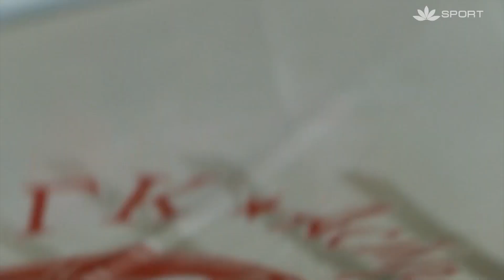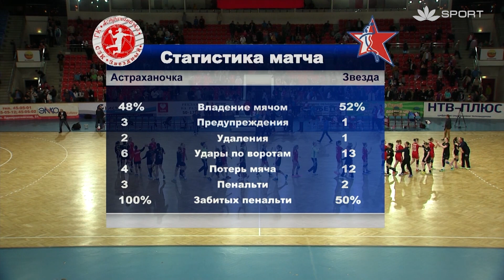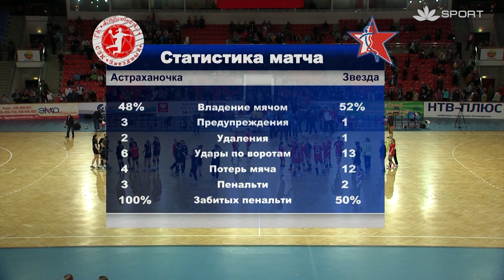ГК «Астраханочка» (Астрахань) — ГК «Звезда» (Звенигород)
Первый финальный матч за 3 место Чемпионата России по гандболу среди женских команд Суперлиги сезон 2014/2015